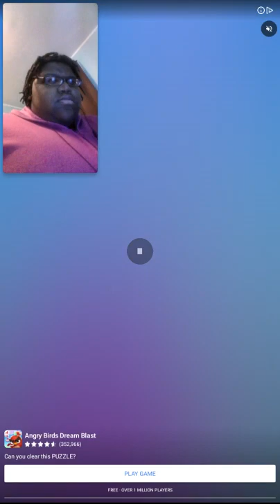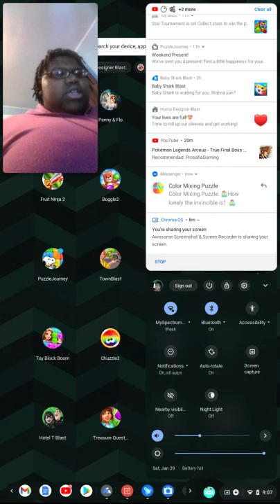My 153rd Gaming Video💻🎮📹: Domino Falling⚪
Great Saturday morning, y'all, with another gameplay video on Facebook again by me of making the dominoes fall down with a ball. Enjoy.